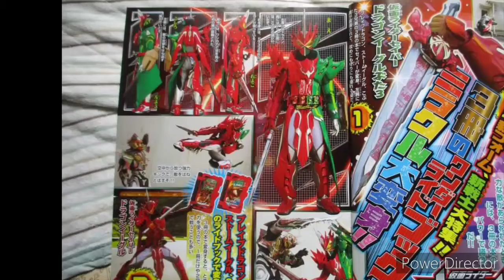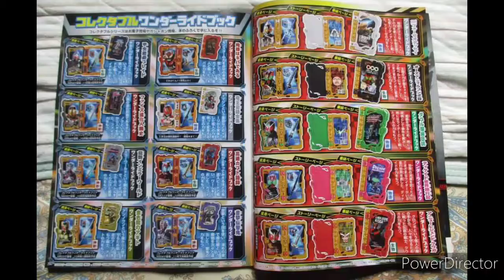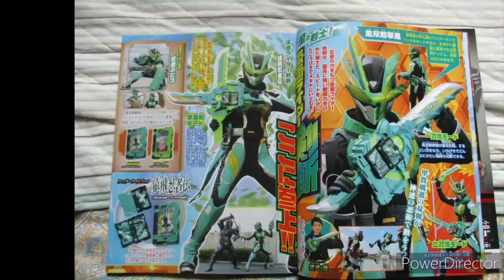Kamen rider saber October scans (9-28-20)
In this months scans,  we get new looks at new forms for our riders as well as our first look at the new rider, Kamen Rider Kenzan